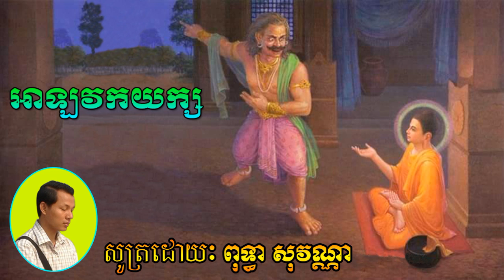អាឡវកយក្ស - សូត្រដោយ ពុទ្ធា សុវណ្ណា - Puthea Sovanna - Khmer Dhamma Video - [Khmer Dhamma Video]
អាឡវកយក្ស - សូត្រដោយ ពុទ្ធា សុវណ្ណា - Puthea Sovanna - Khmer Dhamma Video
សូមអរគុណចំពោះការទស្សនាវីដេអូទាំងនេះរបស់យើងខ្ញុំ ។